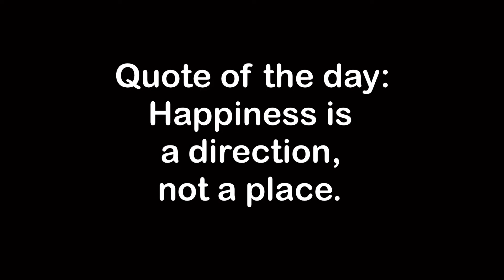Kawasaki Ninja 300 EX | Road trip with passenger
This is a video of me riding with a passenger on a ninja 300. The road trip was a 3 Hour trip now the video was over three hours but I had to chop it down at least 10 minutes. Even though that’s still a long video but that’s as low as I could get it. I hope you guys enjoyed the video.